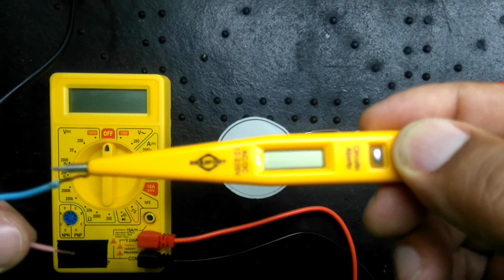-COMO TESTAR O CAPACITOR DA LAVADORA DE ROUPAS? MAIS UMA DICA FANTÁSTICA!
Sabendo avaliar se o componente eletrônico está bom ou ruim poderemos economizar o nosso suado dinheiro. Simples Assim!